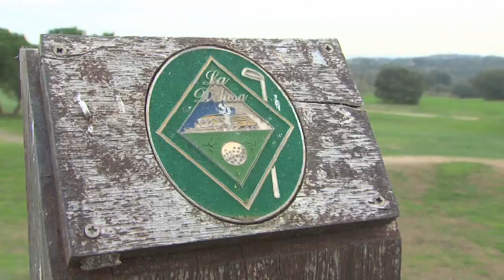Torneo de Ganadores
El Club de Golf La Dehesa, acogió el Torneo de Ganadores donde participaron jugadores de las categorías Junior, Cadete e Infantil. Todos ellos ganadores de alguno de los Abiertos juveniles de la temporada.